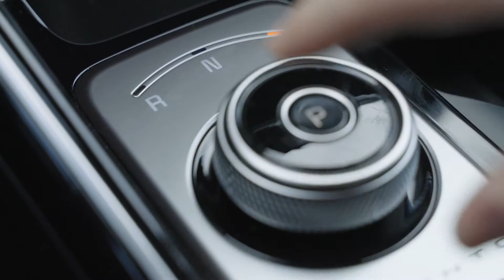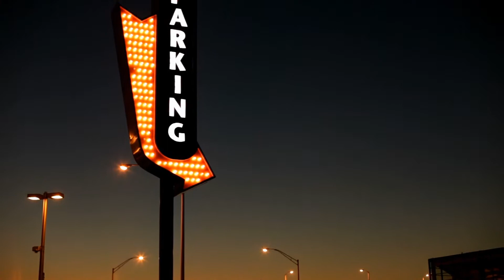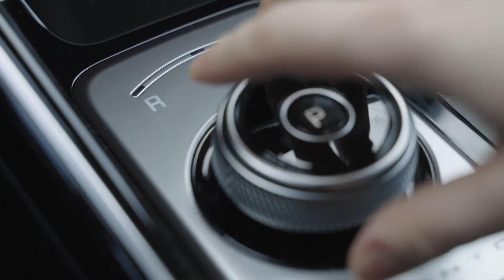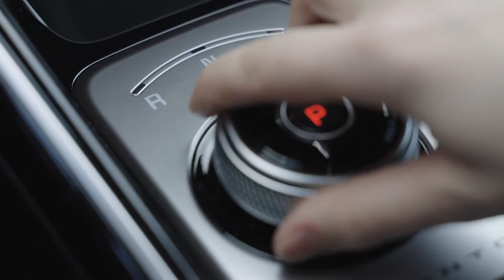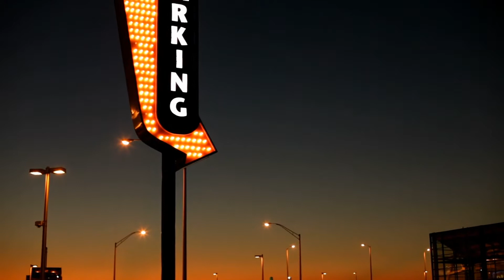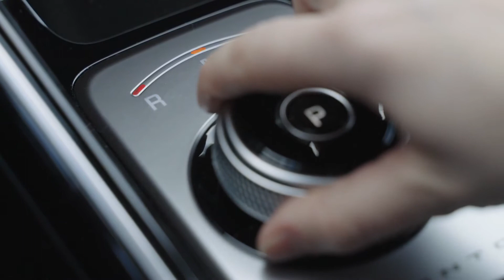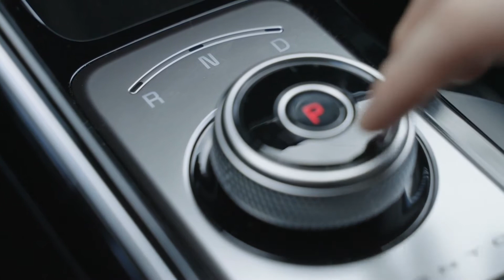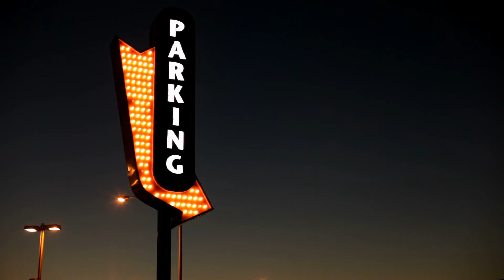City Ambience 🎧 📚🚗 Study Focus Relaxation Mindfulness Meditation (Parking Place) instrumental music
Super Relaxing Ambient Music with City Parking Place Relax videos are perfect for all your needs, whether you use it as medication music or simply music for studying. You can listen to it as background music for work or calm music for reading. Our "Beats to relax" is the music to study and concentrate, music for brain power, music to help you focus, concentrate, relax and it is stress relief.
Relaxing study and work music can help you feel deeply relaxed, regain self-control, it can help you achieve a soothing relaxation and anxiety relief.
Whether you’re beginning a meditation practice or going through daily activities, need a study motivation or work concentration, nature sounds with peaceful music may help keep your mind in a balanced state.
Super Relaxing Music with Night City Lights & Night Sounds Relax videos can act as a therapeutic source to you - with its content you can gradually have a long lasting stress relief experience and be fresh and full of life for study and work.
Whether you’re beginning a meditation practice or going through evening activities, need a study motivation or sleep meditation, Night City Music Lounge may help keep your mind in a balanced state. Night Lights Music is also perfect for evening yoga as it is calm ambient music - the right way for relaxing and calming your mind